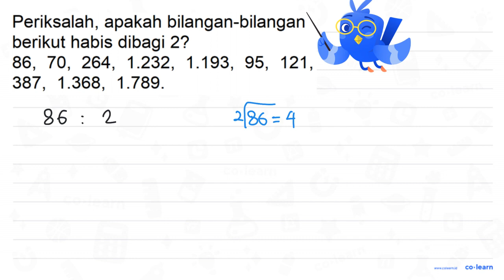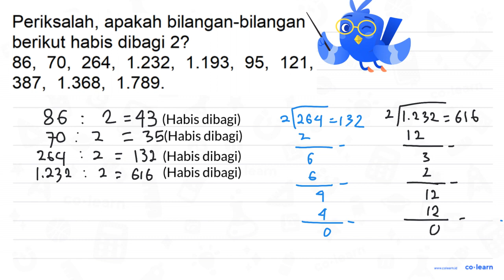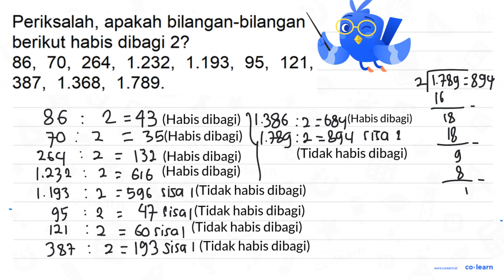Periksalah, apakah bilangan-bilangan berikut habis dibagi 22 86, 70, 264, 1.232, 1.193, 95, 121, ...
Periksalah, apakah bilangan-bilangan berikut habis dibagi 22 86, 70, 264, 1.232, 1.193, 95, 121, 387 , 1.368, 1.789.

Topik atau Materi: Kelipatan Bilangan - KPK dan FPB - Aritmatika - Matematika Kelas 4 SD - KTSP

Sumber Soal: Matematika Kelas 4, KTSP, AK, 2008 , Depdiknas

00:00 : Bedah Soal
01:00 : Konsep, rumus dan pengertian Kelipatan Bilangan
01:18 : Langkah penyelesaian soal
02:01 : Jawaban akhir
02:31 : Penutup